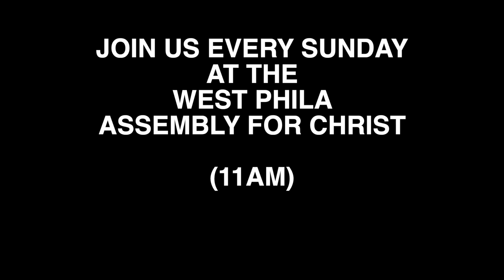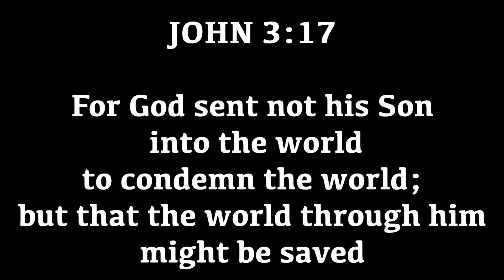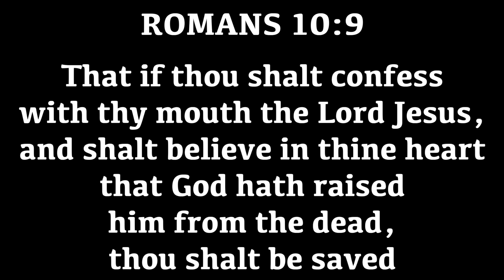A WORD From WPAC - Pastor Robert Thornton - September 10, 2023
Message preached by Pastor Robert Thornton on Sunday, September 10, 2023 at the West Phila Assembly For Christ